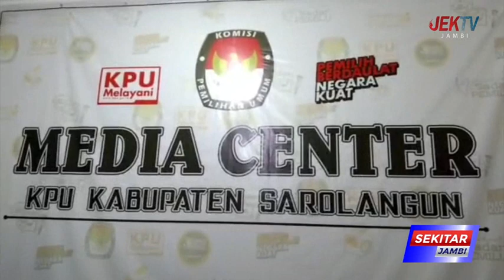PEMILU 2024 MENDATANG ,DPRD SAROLANGUN DIPREDIKSI BERKURANG 5 KURSI